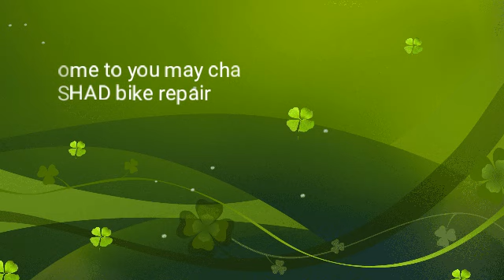TVs Suzuki starting problem solution max 100 igneter कोइल कैसे चेक करें करंट problum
अगर max100 स्टार्ट न हो तो कैसे ठीक करें

suzuki startting problum